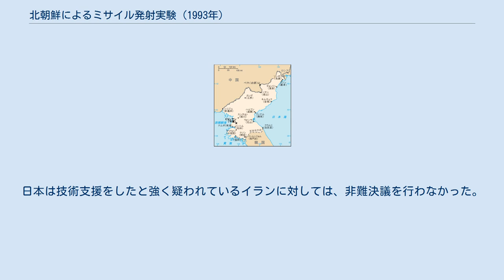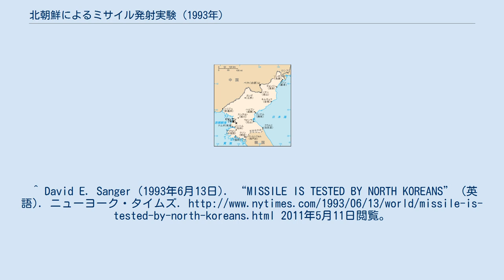北朝鮮によるミサイル発射実験 (1993年)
江原道_(北)
図中の元山（ウォンサン）から発射された 1993年の北朝鮮によるミサイル発射実験とは、1993年に北朝鮮が準中距離弾道ミサイル「ノドン1」を日本海に向けて発射した実験のこと。
 ノドンミサイルは5月29日に北朝鮮南東部に位置する江原道元山（ウォンサン）から発射されたが、日本・アメリカ両政府は本実験の公表を数日の間見送った。
着弾地点は能登半島北方350km付近と考えられているものの、太平洋に着弾した可能性も後に示唆されている。
本実験の思惑の一つは、イランに対してミサイルの信頼性を示し、ノドンと石油の取引を行うことであった。
なお、イランの視察団が実験直前まで発射場にいたとの報道もある。
 発射から約2週間後の6月11日、米朝共同声明が発表され、北朝鮮は今後も核拡散防止条約を遵守する意志を示した。
また、翌年の1994年10月21日、米朝枠組み合意により北朝鮮への軽水炉提供が行われることになった。
後の2006年のミサイル発射においても、同年10月の核実験と合わせて欧米や周辺国を揺さぶり、大量の重油を得ることに成功した。
 これ以降の度重なる発射実験とは異なり、この実験では国際連合安全保障理事会の召集はおこなわれなかった。
日本は技術支援をしたと強く疑われているイランに対しては、非難決議を行わなかった。
^ David E. Sanger (1993年6月13日). “MISSILE IS TESTED BY NORTH KOREANS” (英語). ニューヨーク・タイムズ. 2011年5月11日閲覧。
 ^ 1998年9月7日付 京都新聞 参考